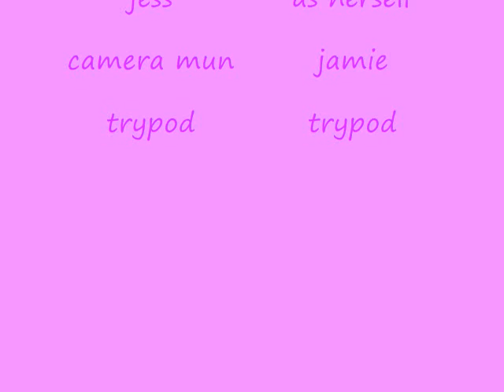jess and mia dance